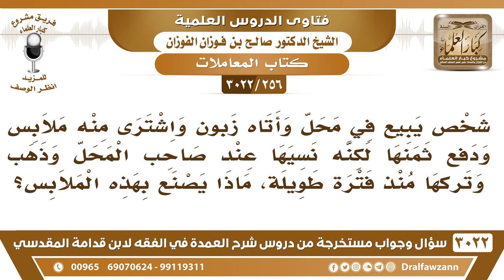[256 -3022] رجل اشترى ملابسا ونسيها عند صاحب المحل ومضى عليها فترة طويلة، فكيف يتصرف بها صاحب المحل؟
-"[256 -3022] السؤال: شخص يبيع في محل وأتاه زبون واشترى منه ملابس ودفع ثمنها لكنه نسيها عند صاحب المحل وذهب وتركها منذ فترة طويلة، ماذا يصنع بهذه الملابس؟
الجَوَابُ: إذا أيس من مجيء صاحبها فله أن يتصدق بها على الفقراء على نية أن الأجر لصاحبها، نعم.
للاشتراك في قناة الشيخ صالح الفوزان

للاستفسار والإقتراحات والدعم
رئيس الفريق
لمشروع كبار العلماء